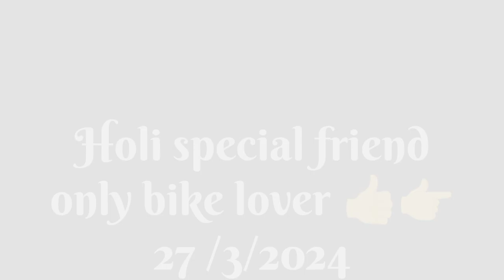Unforgettable Holi Celebration with Friends 2024 ||holi special day best friendholi 2024holispecial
holi vlog with friend Holi special 2024💪

holi special,holi
special shorts,holi
special chinar card l
a,holi with friends,holi
 special.,holi special
2074,holi special 2024,holi
special video,holi special dance,holi special challenge,holi special
status,holi special
drawing,happy hoi special.
,happy holi special status,
holi,holi special 3d photo
 editing tutorial,friends,best friend,types of friends,best friend challenge,best friend video,best friend songs,best friend story

Unforgettable Holi Celebration with Friends 2024 ||holi special day #

special chinar card l holi video#holi spisle Holi special friend 🥰holi special friend Holi enjoy with friendholi special chinar card l holi videobollywood holi songsholi dance songsholi dhamal with friendsholi full enjoyholi mashupholi mashup 2024holi song 2024holi mix